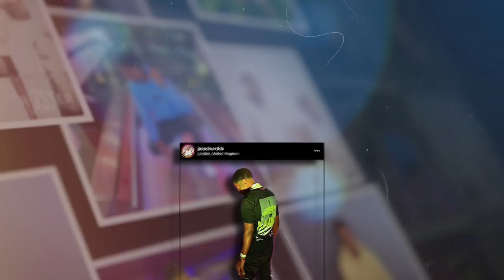Who Can Dress Their Boyfriend Better? "My BF has to look like a roadman" | Boohoo Haul | Jae Edwards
WE ARE BACK WITH PART 2 OF YOUR FAVOURITE VIDEO - Who Can Dress Their Boyfriend Better? "My BF has to look like a roadman" | BoohooMan Haul | Jae Edwards

All the outfits in this video can be found on boohooman.com especially for Black Friday (subject to availability). Rate each outfit in the comments section below! I hope you guys enjoyed this Challenge/boohoo haul.

Collaboration/Promo Enquires Are Welcome.

Who Can Dress Their Girlfriend Better? "I like my GF to look like a thot" | PLT Haul | Jae Edwards